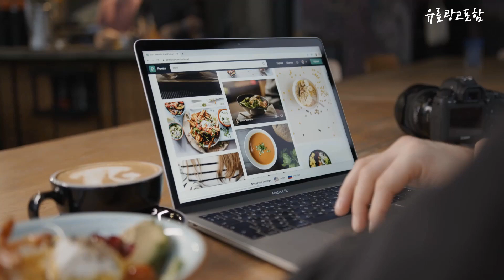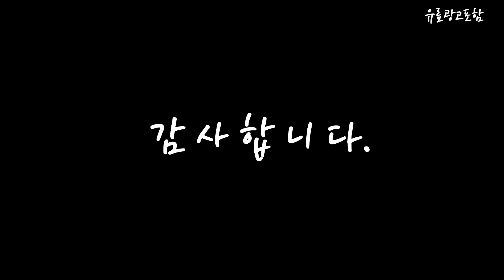노트북i5 Top10!! 요즘 인기있는 노트북i5 구매 가격 평점 후기 비교 총정리!!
❤️❤️❤️ 요즘 인기있는 노트북i5 구매 가격 평점 후기 비교 총정리해 보았어요!! ❤️❤️❤️

[00:06]
10위. HP 2023 노트북 14s 256GB HP 14s-dq5074TU [612,100원]

[00:11]
9위. 삼성전자 갤럭시북2 NT550XEZ-A58A +Windows 포함 12세대 i5 [853,000원]

[00:17]
8위. LG 노트북 그램 14Z980 i5 16G M.2 [497,000원]

[00:22]
7위. 삼성전자 갤럭시북2/3 15.6 재택근무 학습용 노트북 한컴오피스팩 [855,940원]

[00:28]
6위. LG전자 그램 14Z980 8세대i5 램16G SSD512G 윈도우10 [596,670원]

[00:33]
5위. 삼성전자 2021 노트북 플러스2 15.6 퓨어 화이트 [549,000원]

[00:39]
4위. HP 2023 노트북 15 Natural Silver 코어i5 [827,000원]

[00:45]
3위. 레노버 2022 아이디어패드 노트북 Arctic Grey SLIM3 [624,000원]

[00:51]
2위. 에이수스 Vivobook Go 15 쿨 실버 라이젠5 [479,000원]

[00:56]
1위. HP 2023 14s 노트북 14 256GB Free [499,000원]